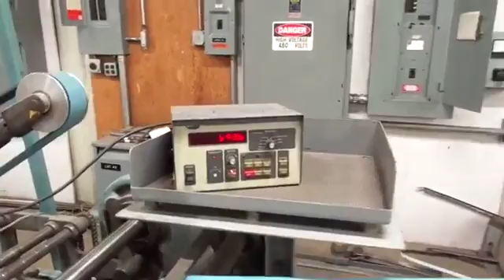FOLDER INTERNATIONAL MACHINE